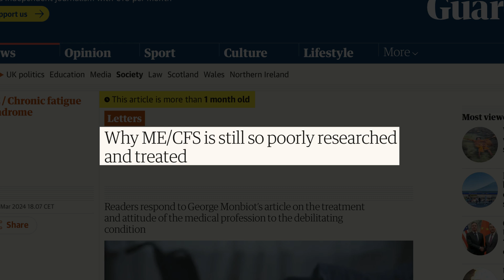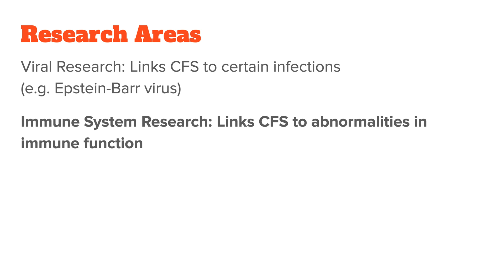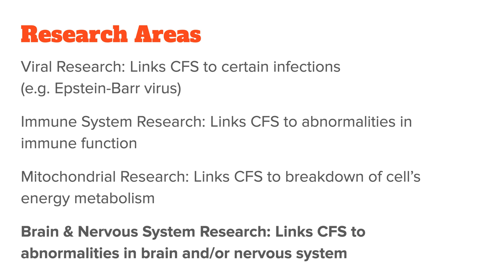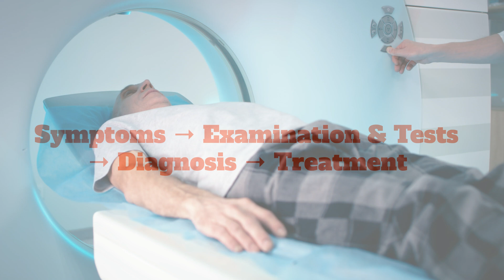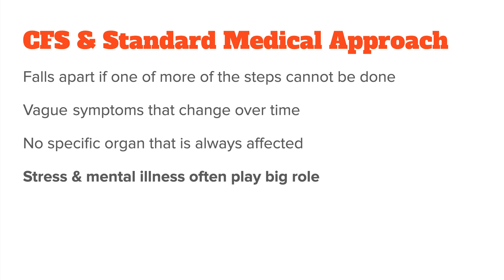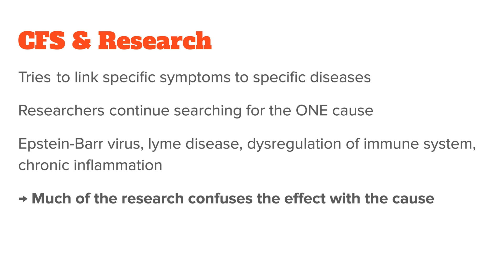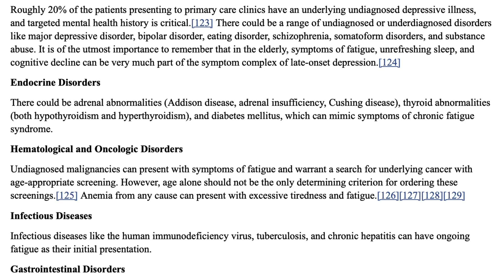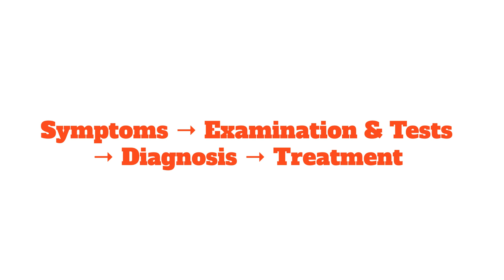Why Research On Chronic Fatigue Syndrome Is So Confusing & Contradictory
In this video I want to explain why much of the current research and studies on chronic fatigue syndrome are misleading and often create more questions for patients instead of providing them with answers.

- Timestamps -
00:00 Introduction
01:14 Scientific Evidence on ME/CFS
03:22 How Medical Diagnosis Works
04:25 Why The Traditional Approach Doesn't Work For CFS
05:45 The #1 Problem With CFS Research
07:25 What All CFS Patients Have In Common